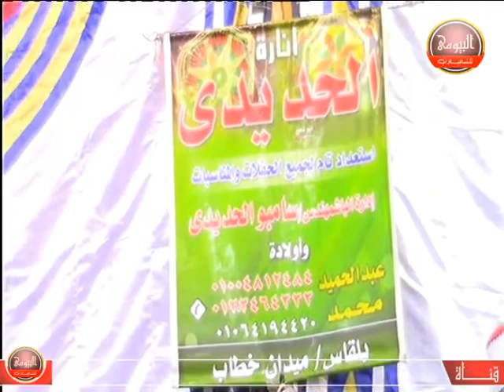الشيخ خميس عوض الزعترى ربع الختام عزاء المهندس هانى عوضين مركز بلقاس دقهلية 25 5 2018